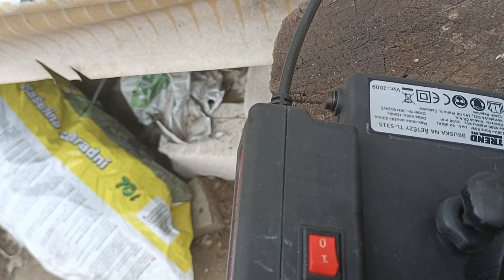electric chain saw sharpener / elektrická bruska řetězů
test brusky řetězů, kterou jsem dostal od známého. Patří mezi starší ročníky výroby, ale výsledek špatný není.